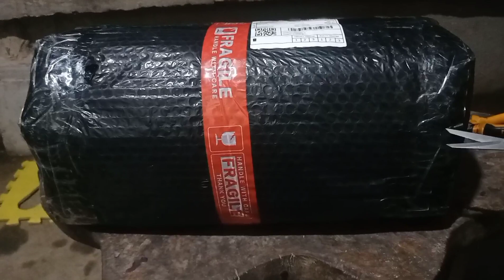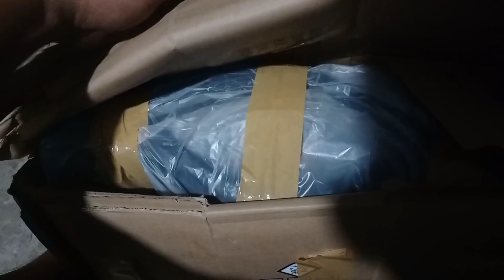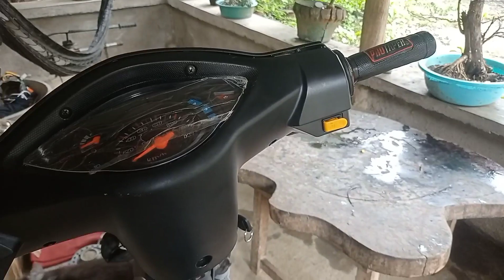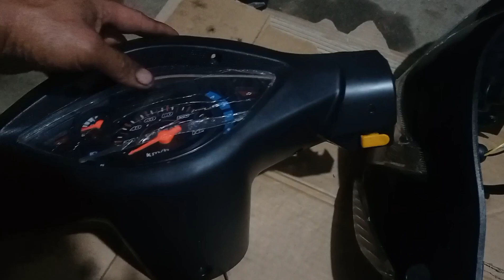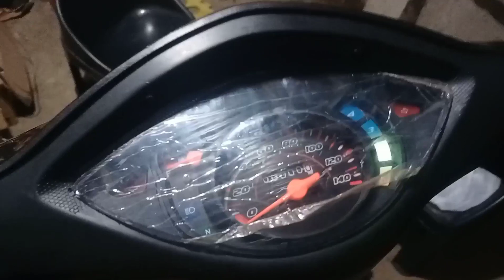Headlight ng wave 100 kasya ba sa rusi mp y 125/100? rusi mp 125 restoration epesode ( 5 )